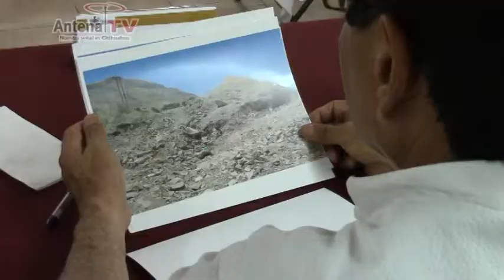Sesiona ayuntamiento en seccional colonia soto